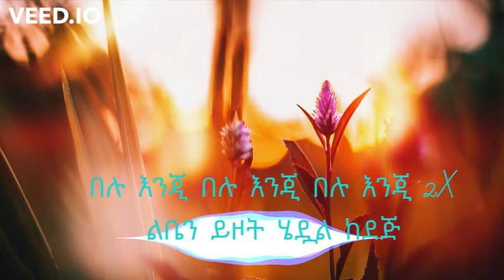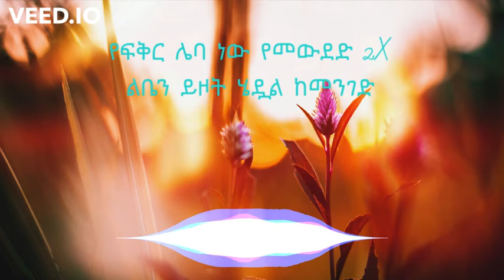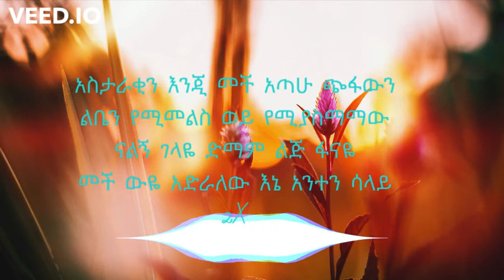Abenet Demissie - Belu Enji በሉ እንጅ - Lyrics music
SONG   Belu Enji
ARTIST  Abenet Demissie